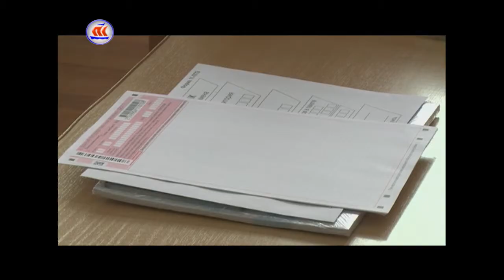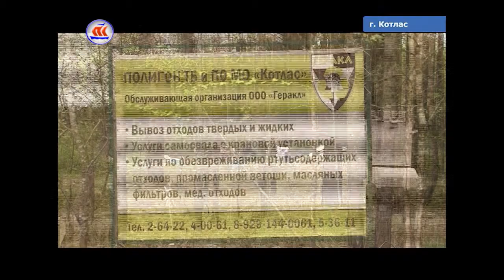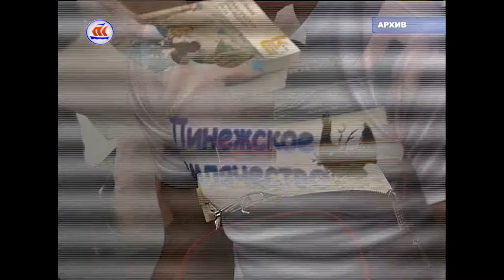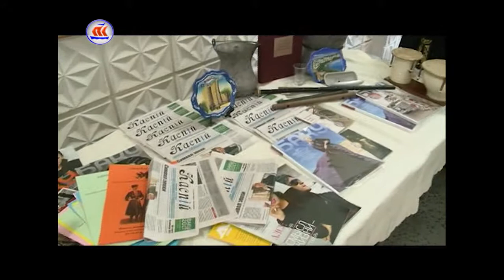09.06.2017 Сейчас в регионе 12:00